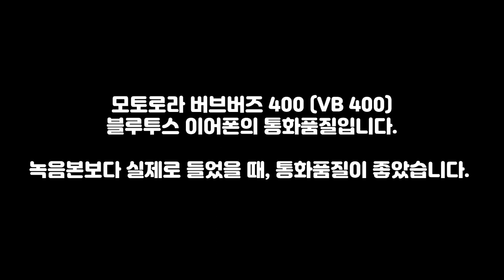🎧 [리뷰] 립스틱처럼 생긴 블루투스 이어폰 모토로라 버브버즈 400 (VB400) 수다리뷰 📱 | 무선이어폰 통화품질 음질 오토페어링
블루투스 이어폰이 점점 작아지고 성능도 더더더더 많이 좋아지고 있다는게 체감으로 다가오고 있습니다. 이번에 모토로라에서 정말 많은 제품들을 출시하고 있는데, 오늘은 모토로라 버브버즈 400 블루투스 이어폰을 리뷰해보려고 합니다.
보통 블루투스 이어폰은 이쁘지는 않은데, 이 제품은 보자마자 이쁘다 라는 말이 나왔고, 음질 또한 아주 만족스러웠습니다!

* 모토로라에서 리뷰를 진행할 수 있도록 제품을 지원해주셨습니다.